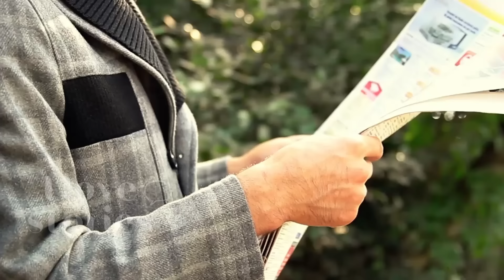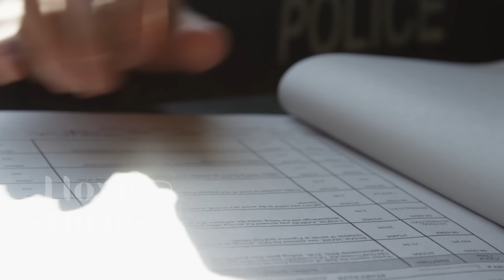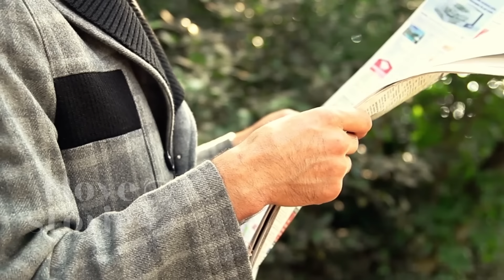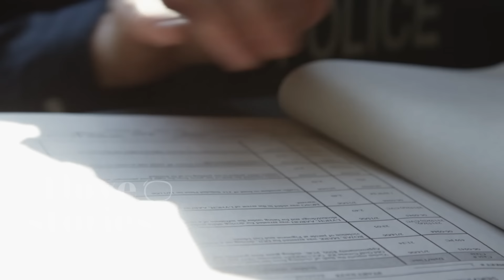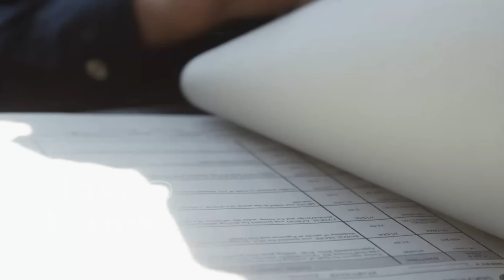A little girl was SENTENCED to death, but a sudden turn of events left EVERYONE SHOCKED!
Sign up and join a world where emotion is told in stories, fictional narratives for entertainment and distraction.